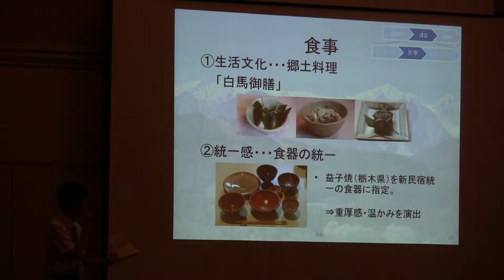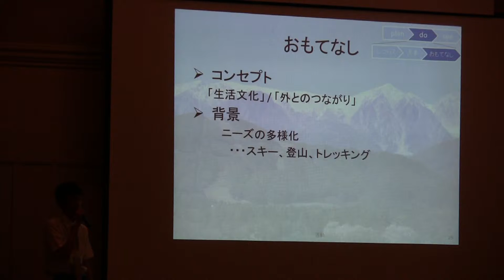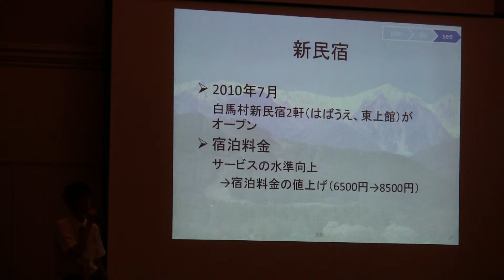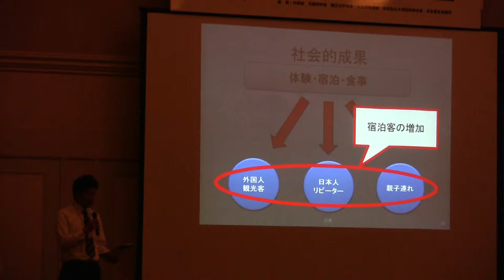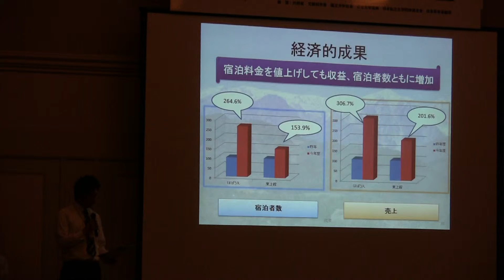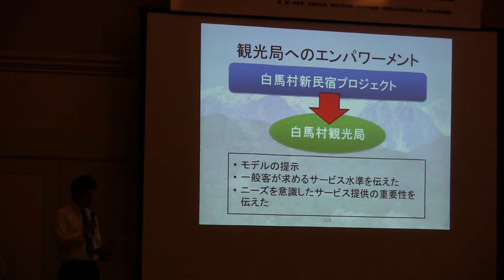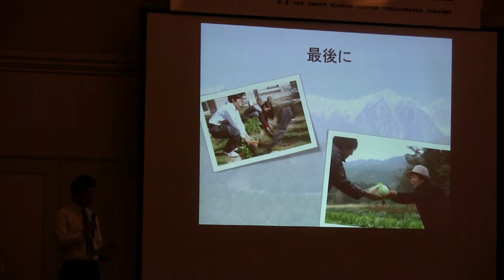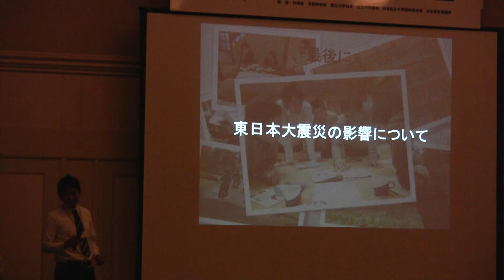2011SIFE-KEIO_national final presentation 6/6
SIFE-KEIOによる、SIFE日本国内大会決勝プレゼンテーション
白馬村新民宿宣言について発表する